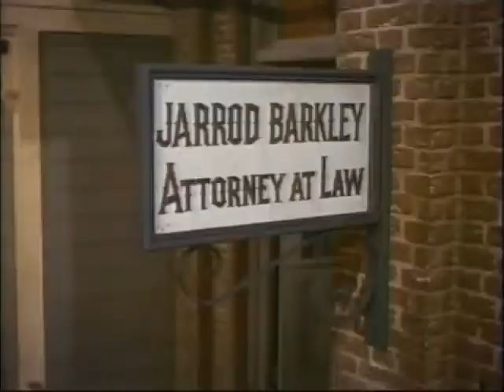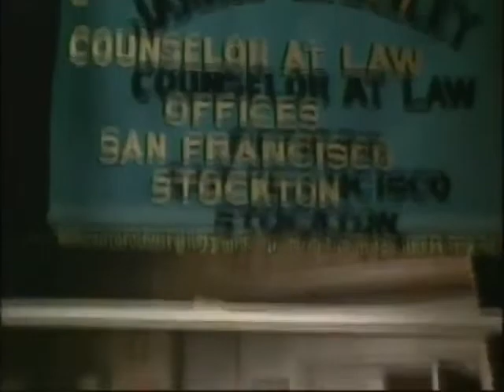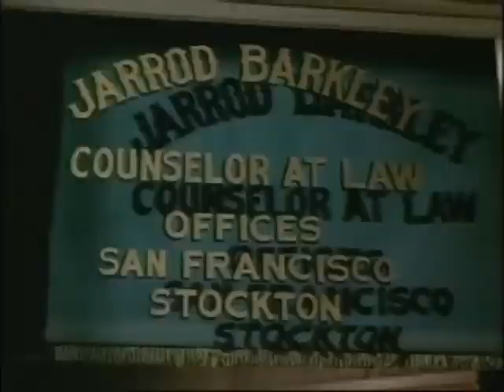The Big Valley S04E19 The Royal Road 480p 30fps H264 128kbit AAC